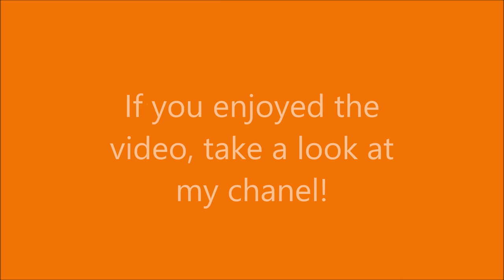10 People With CRAZY World Records That Will SHOCK You!!!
These are 10 people in the world who have got the craziest records.
From the widest mouth to the woman the longest legs this list will definitlly amaze you!